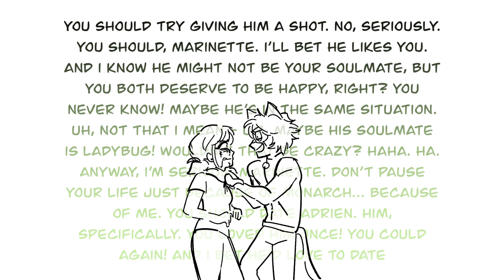El fin del Marichat | Miraculous Ladybug comic (FANDUB)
🔷Voz de Marinette: Yo merengues :u